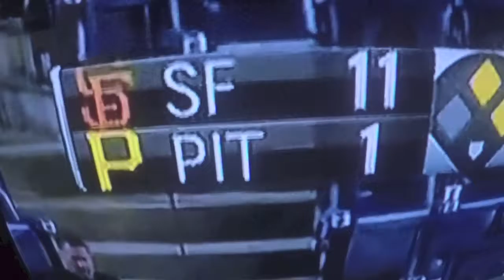Went to go watch Finding Dory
The time I went to go watch Fining Dory and Melissa got mad. Enjoy..